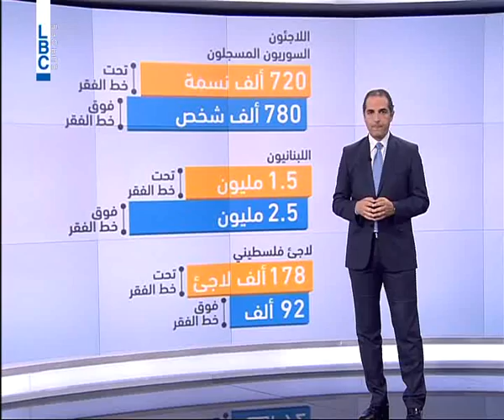LBCI News_ أين يتوزع سكان لبنان الفقراء في العام الحالي؟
تتوقع دراسة للأمم المتحدة إزدياد عدد سكان لبنان عام 2015